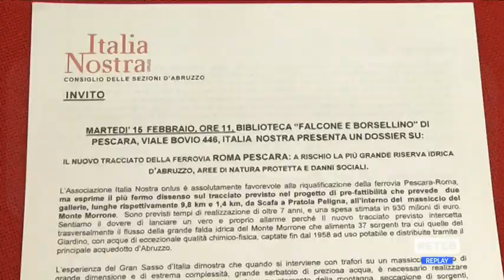Ferrovie - Raddoppio, l’allarme di Italia Nostra